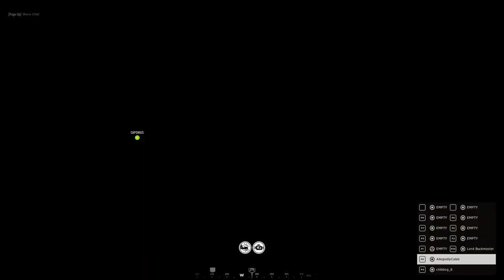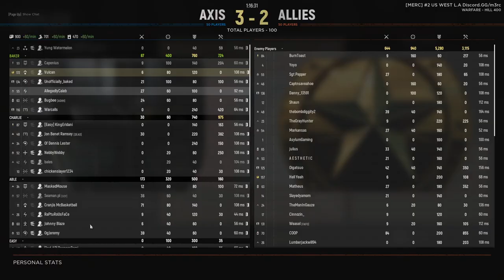Hell Let Loose: Military Police Roleplay Session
Welcome to a new series on this channel, Hell Let Loose! It is a tactical, squad-based shooter based on World War 2 where you can play as the Soviets, Germans, and Americans.